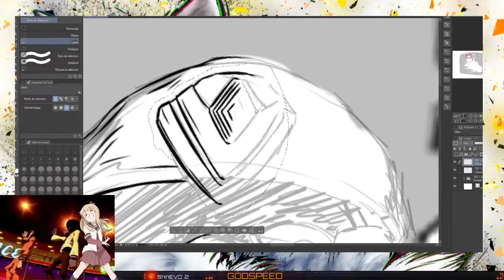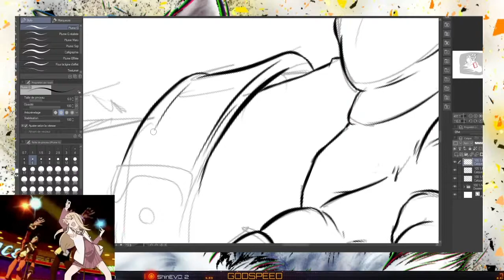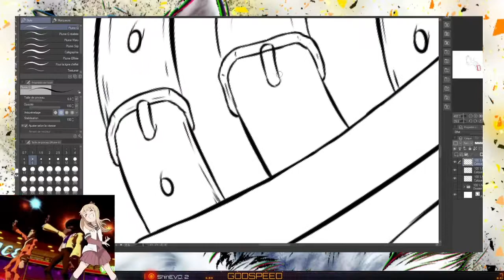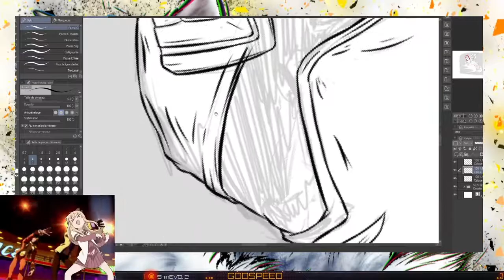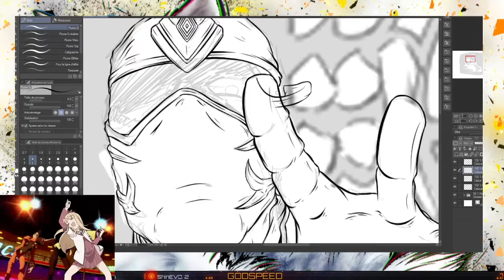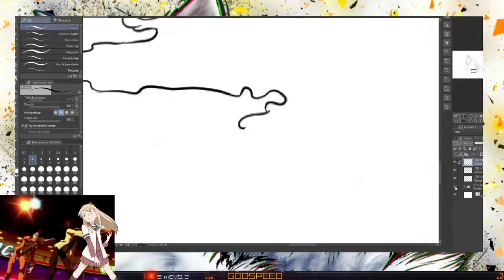Time-lapse "The Mask" Artwork [INK ONLY]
Hey ! Here my new time-lapse, a work made on my live Art Stream !
I still have to do the color on this one, it was just an idea !

I'm also streaming Art on Twitch, and hosting some casuals Versus Fighting Tournaments for beginners right

TRACKS :
1 - Dimitri Vegas,  Like Mike & Bassjackers - You're Next! REMIX

GODSPEED !